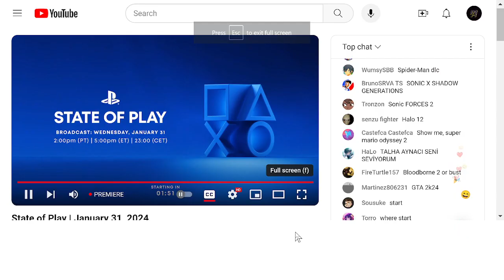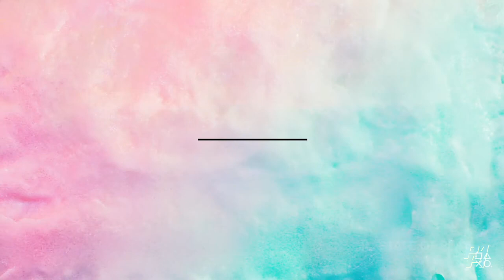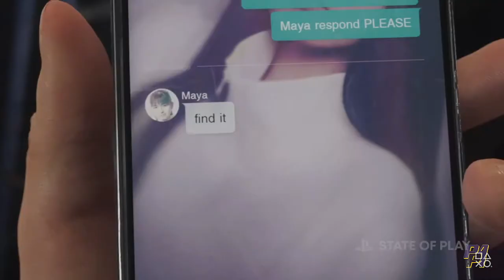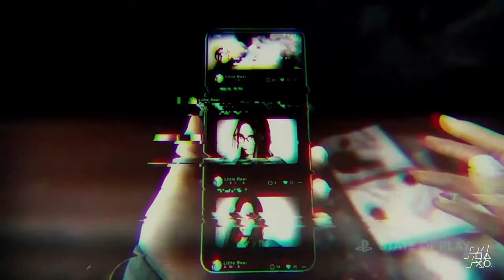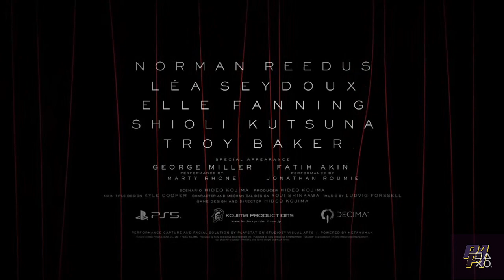Let's Watch: The 2024 State of Play